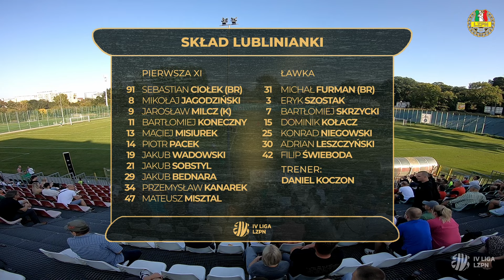Skrót meczu: Lublinianka Lublin - Janowianka Janów Lubelski 4:1 4liga | Sezon 2024/25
Skrót meczu.
IV liga lubelska
Sezon 2024/2025

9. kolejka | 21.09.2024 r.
Lublinianka Lublin - Janowianka Janów Lubelski 4:1 (1:1)
Bramki: Jarosław Milcz 5', 77', 90+1' (rzut karny), Bartłomiej Skrzycki 85' - Michał Mistrzyk 42'

Realizacja: Fame Media na zlecenie LZPN